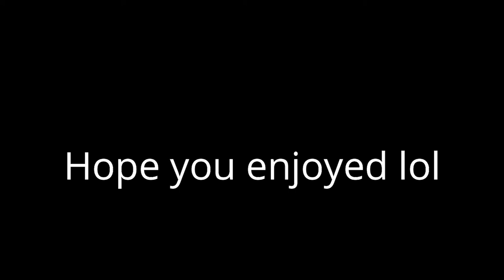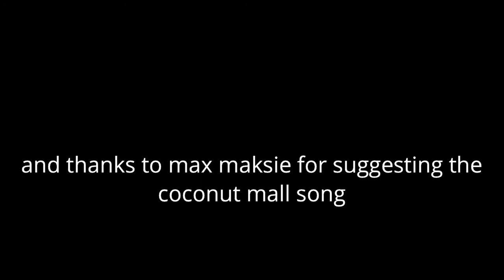Female Gets Angry After I Troll An 8 Year Old